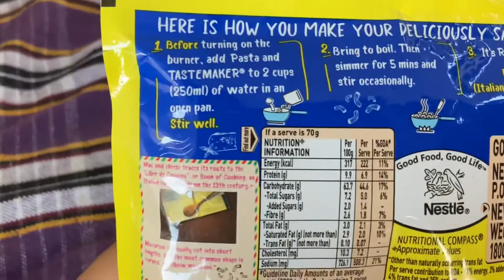How to make Maggie pazzta macaroni cheese in perfect way|Easy Ways Recipes| Maggie Pasta